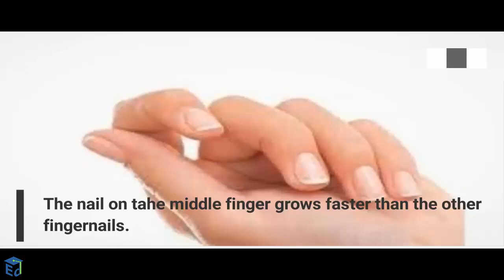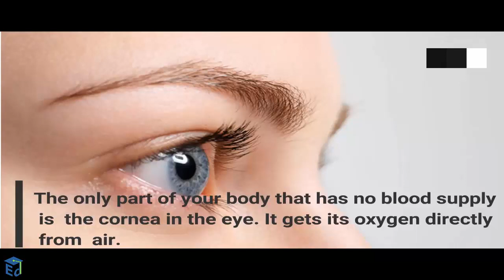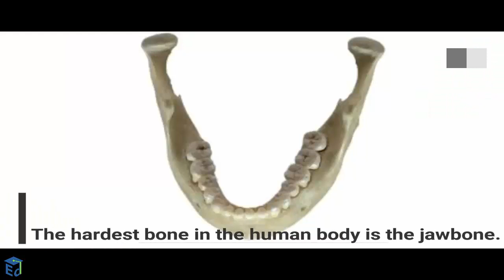Top unknown facts about Humans | Education